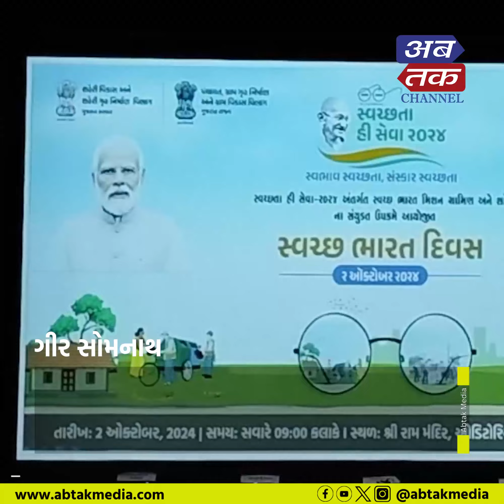Gir Somnath : પ્રમુખની અધ્યક્ષતામાં ‘સ્વચ્છ ભારત દિવસ’ની ઉજવણી થઈ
ગીર સોમનાથ : પ્રમુખની અધ્યક્ષતામાં ‘સ્વચ્છ ભારત દિવસ’ની ઉજવણી થઈ